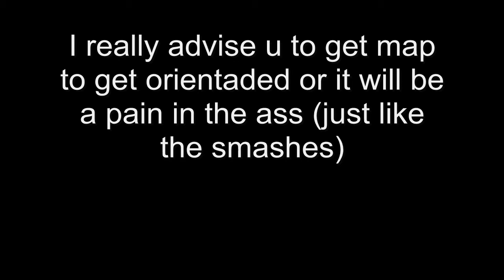How to unlock the Jasen carbon X12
This is a small toturial about how to unlock the Jasen carbon X12

game: burnout paradise the ultimate box

PC: acer 6920G